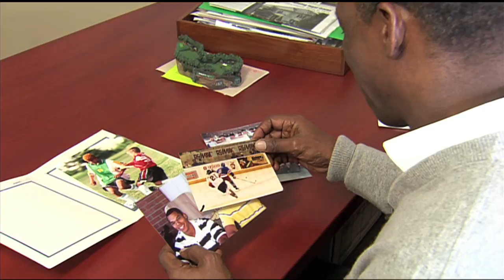Mark Fraser - Hockey Night In Canada's "Inside Hockey" Feature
Hockey Night In Canada's "Inside Hockey" feature segment profiles Mark Fraser of the Toronto Maple Leafs, and the impact that his father's athletic career has had on his life.